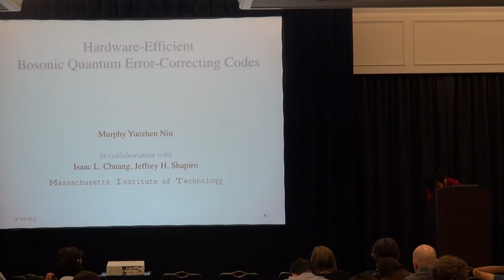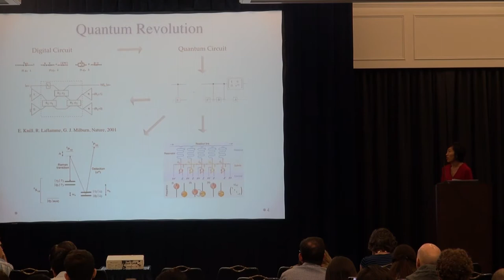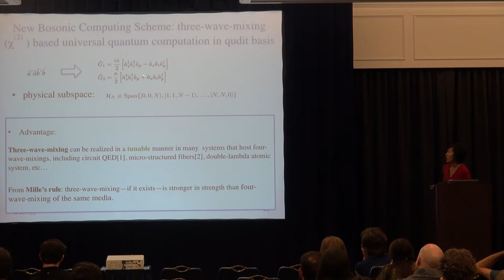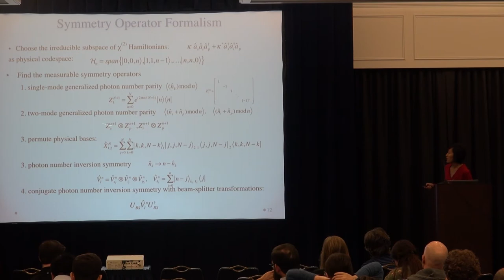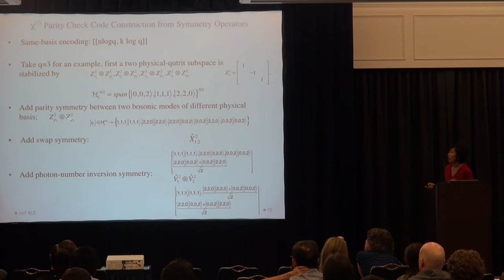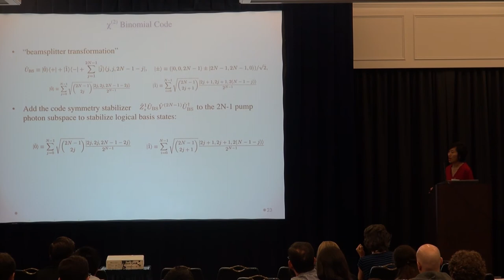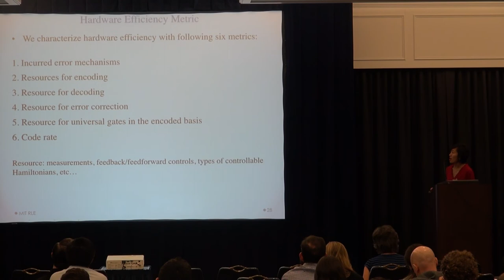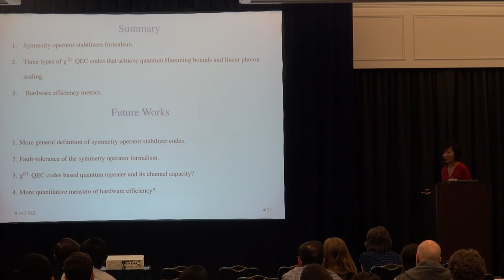Murphy Niu: Hardware-Efficient Bosonic Quantum Error-Correcting Codes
A talk by Murphy Niu at the 4th International Conference on Quantum Error Correction, hosted September 11-15, 2017 by Georgia Tech and the Joint Center for Quantum Information and Computer Science at the University of Maryland.